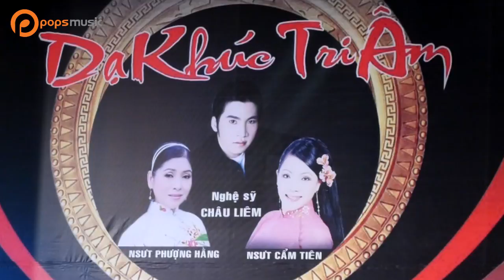Bên Cầu Dệt Lụa | Châu Liêm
. Bài hát: Bên Cầu Dệt Lụa
Ca sĩ: Châu Liêm